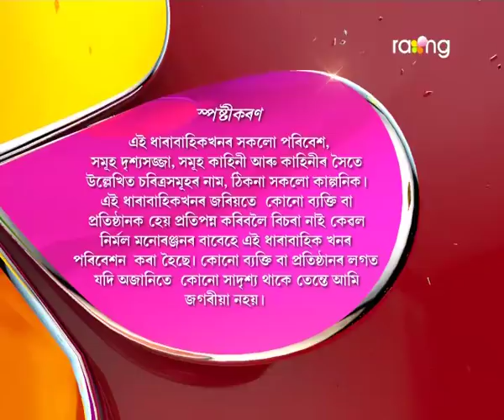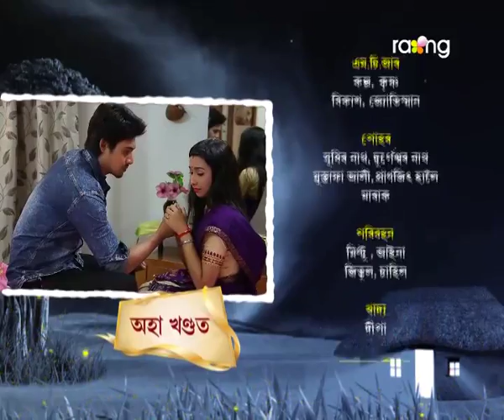Jonaki Kareng - জোনাকী কাৰেং | 25th Spt 2017 | 'কৃষ্ণচূড়া ' | Episode No 19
প্ৰবালে পাল্কিক বিয়া কৰোৱাৰ সিদ্ধান্ত বাৰু কিয় ল'লে?